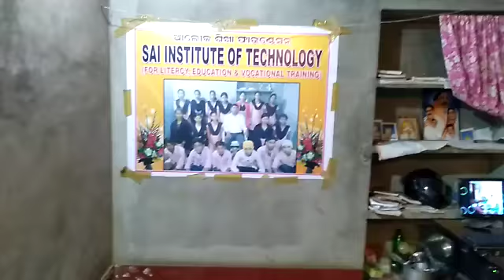Odia sahitiya 3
Alok Shikha